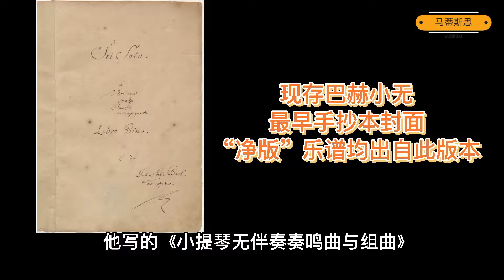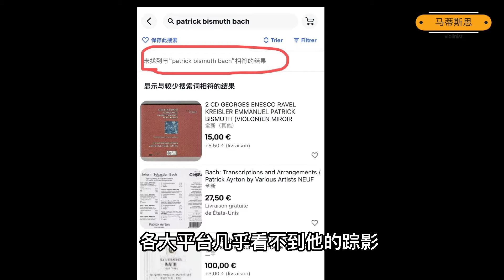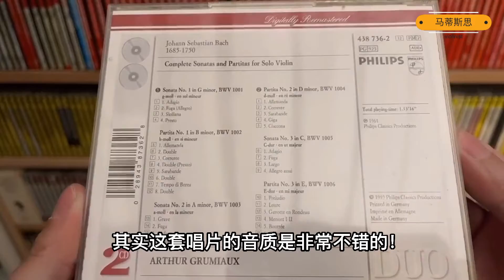【最强平替】巴赫小提琴无伴奏推荐！高价or平价哪个更香？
好多朋友留言私信我说之前推荐的一些首版唱片太贵了～ 那这一期可别错过！人人都能拥有的高性价比巴赫小无来了！ 5000块的高价版和128的平替到底哪个更香？？？ 看完视频就知道啦～～！  ㊗️ 大家周末愉快！